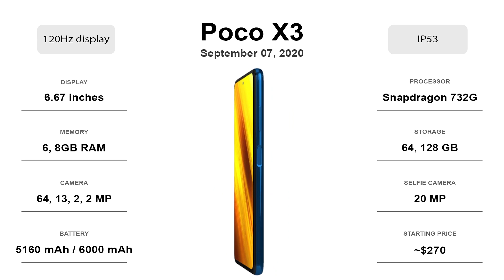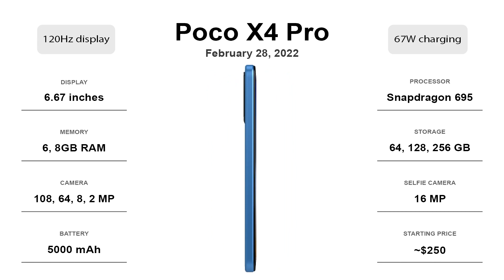Evolution of Poco: PocoPhone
Evolution of Pocophone by Xiaomi. This only showcases the flagship and mid tier devices from poco. It includes the Poco F series and the Poco X series

0:00 Pocophone F1
0:11 2nd gen poco
0:25 3rd gen Poco
0:58 Poco X4 Pro / F4 GT
1:18 Poco X4 GT